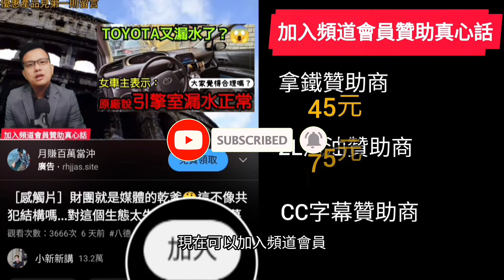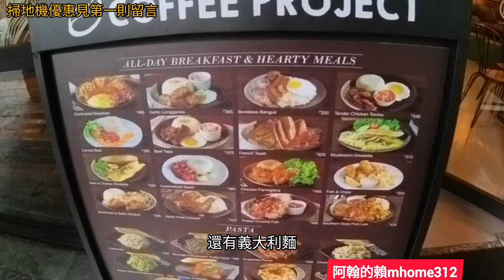台灣人不愛露台戶的原因是？菲律賓的露台戶長這樣😍好像不錯耶...網紅早餐店好貴😯菲律賓房產 BGC Makati Ortigas Pasay參考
來日本還好有這個旅遊神器😍原廠硬是提供比蝦皮還便宜的價格😍感謝原廠提供特別優惠價，數量有限要買要快👇